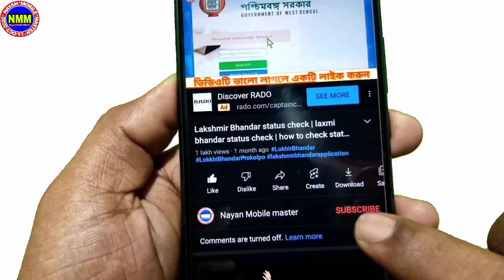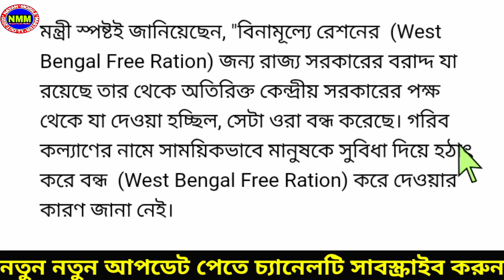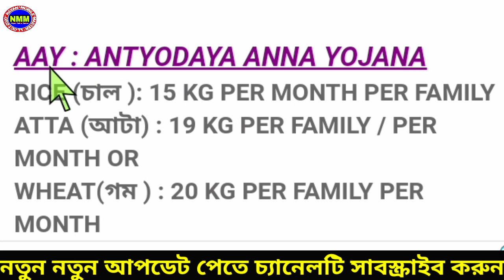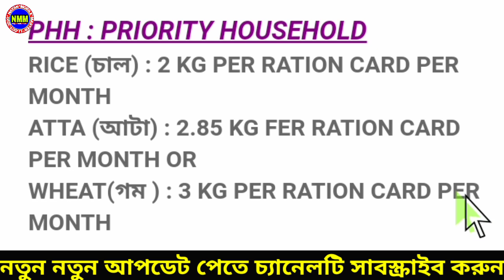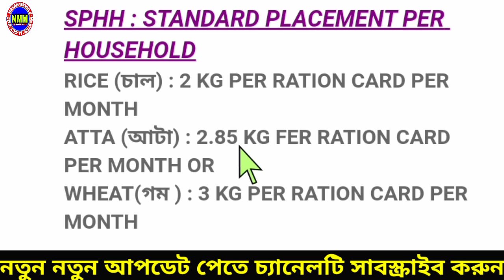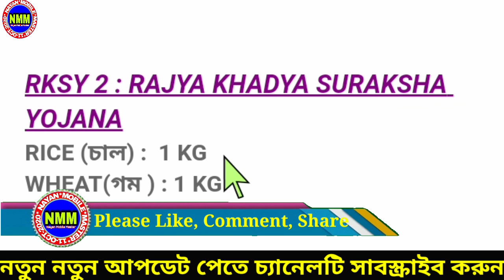ডিসেম্বর মাসে কারা পাবেন বিনামূল্যে রেশন, সঙ্গে 500 ও 1000 টাকা দেখুন, free rations close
Free ration close from December month,Free ration This month free ration Free ration list,

ই শ্রম কার্ড এর সুবিধা ও অসুবিধা কি কি ? Samajik suraksha yojna Binamullye samajik suraksha yojna online apply সামাজিক সুরক্ষা যোজনা বিনামূল্যে 25000 টাকা সামাজিক সুরক্ষা যোজনা E-Shram online apply শ্রম অনলাইন আবেদন Ujjawala yojna online apply, Ujjawala yojna free gas connection Ujjala yojna online apply উজ্জ্বলা যোজনা গ্যাস এর আবেদন ই শ্রম কার্ড নিয়ে দশটি প্রশ্নের উত্তর ই শ্রম কার্ড নিয়ে গুরুত্বপূর্ণ প্রশ্নের উত্তর e-Shram details in bengali, লক্ষী ভান্ডার প্রকল্প লক্ষী ভান্ডার প্রকল্পের টাকা দেওয়া শুরু আজ থেকে লক্ষী ভান্ডার টাকা কারা কারা পাবেন কারা লক্ষী ভান্ডার টাকা পাবেন না Laxmir bhandar sms Laxmir bhandar prokolpo লক্ষী ভান্ডার এসএমএস আসে নি কেন ? দুয়ারে সরকার ক্যাম্প Duware sarkar camp শ্রমিকরা পাবে 10000 টাকা করে 10 হাজার টাকা করে পাবেন তিন মাস অটল বিমিত ব্যাক্তি কল্যাণ যোজনা Atal beemit vyakti স্বামী বিবেকানন্দ স্বরোজগার যোজনা লোন দশ লক্ষ টাকার লোন এর 3.5 লক্ষ টাকা ছাড় Online toilet apply শৌচালয় বানাতে 12000 টাকা দিচ্ছে মোদি জি স্বচ্ছ ভারত মিশন অনলাইন আবেদন Free ration close from December month,Free ration This month free ration Free ration list,

ধন্যবাদ